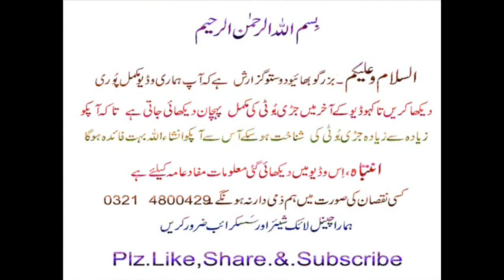(Earth Worms) Kechwa Bohat Qemti Taqatwar Khane me Aur Tilla Ka Istamaal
Watch : (Earth Worms) Kechwa bohat qemti Taqatwar Khane me Aur Tilla Ka Istamaal